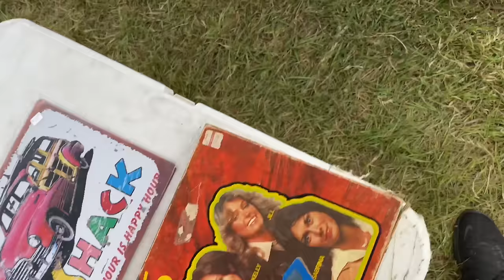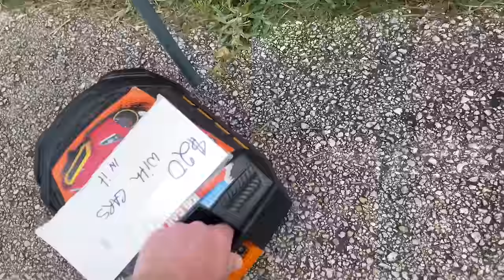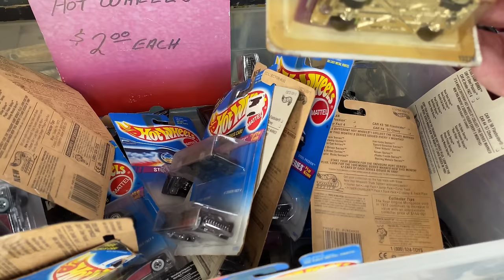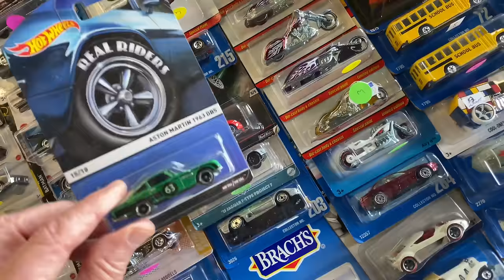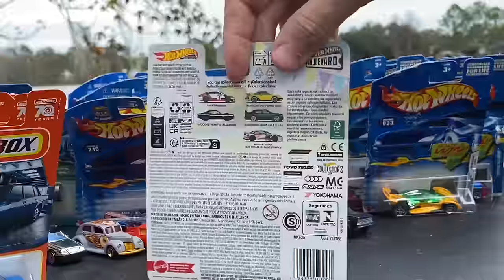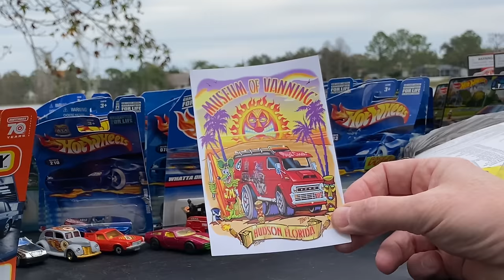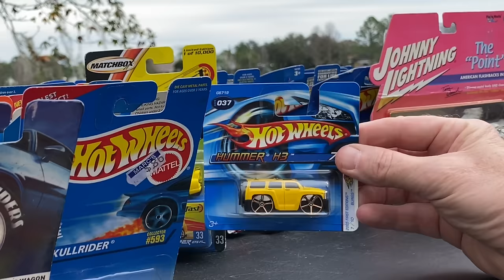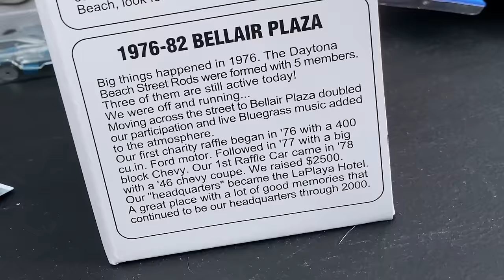LET'S GO "PICKIN" FOR DIECAST AT 3 DIFFERENT PLACES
Went pickin at 3 different spots and put together an amazing haul. Finally caught up with Hot Wheels Dave and Sue. Also met some folks that watch the channel. Enjoy!